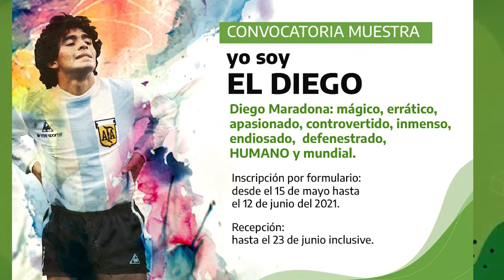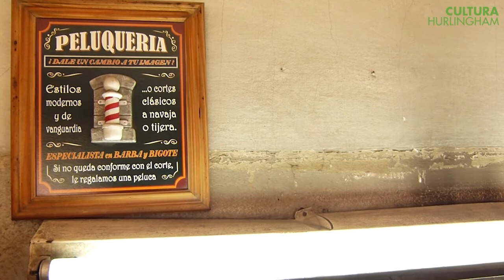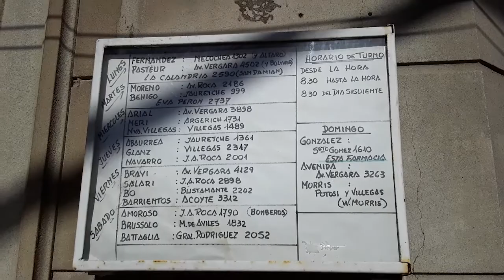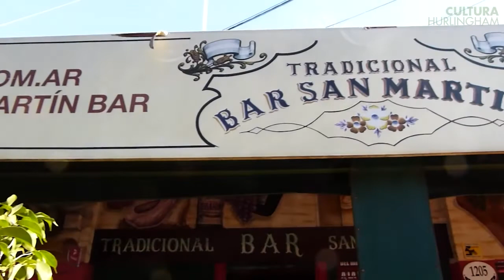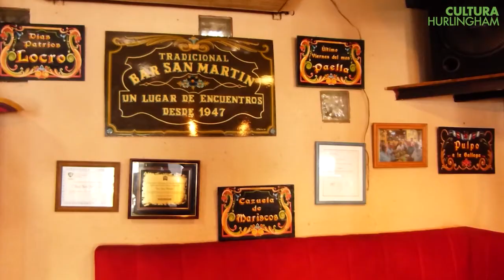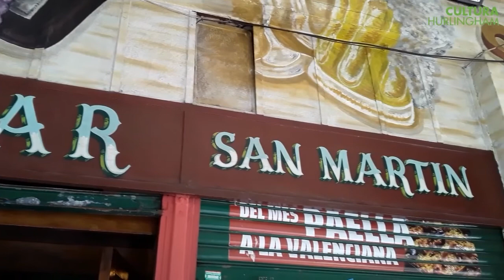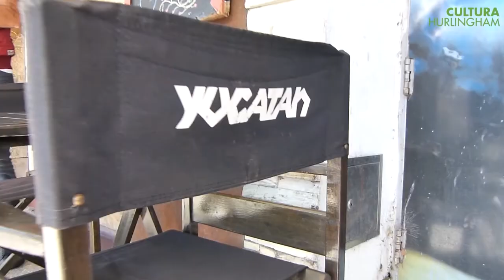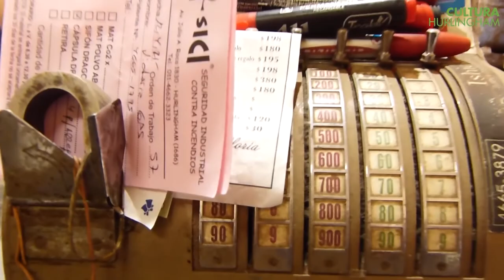HURLINGHENSES 2021. Programa 1 "Comercios Históricos"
Hurlinghenses 2021 sale a la calle a buscar las historias y personajes de nuestra querida Hurlingham. Quizá la mejor ciudad del mundo. En este primer programa recorremos algunos de los comercios históricos y hablamos con sus protagonistas.